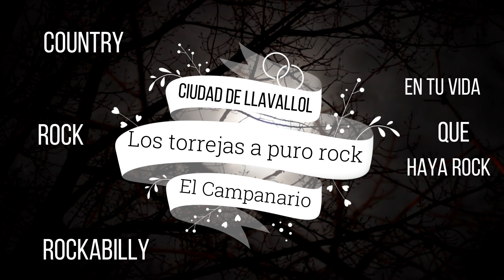Weep no more my baby///No llores mas mi bebe///los torrejas a puro rock///Country Rock Rockabilly